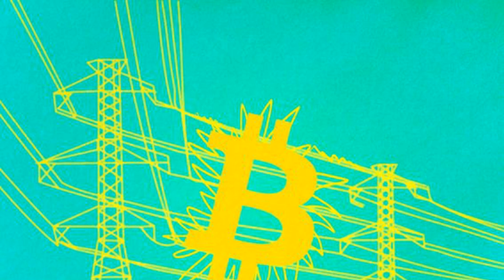Here Are Six New Projects Looking to Mitigate Bitcoin Mining’s Energy Footprint